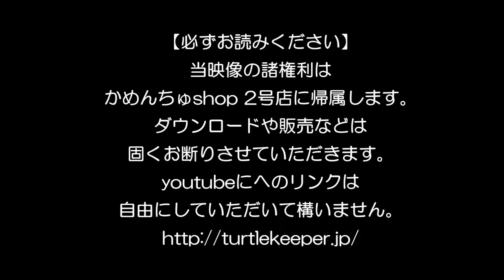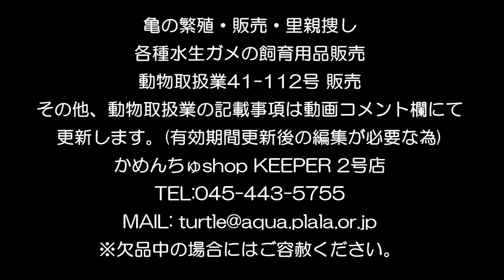かめんちゅshop2号店で販売「レオパゲル60g」を食べるミナミイシガメ。飼育用品紹介動画。 投稿:かめんちゅshop 2号店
当店にて、「キョーリンレオパゲル60g」を販売中♪
カメもヤモリもトカゲもカエルも大好きなレオパゲル♪
通販ご注文ページはこちら↓